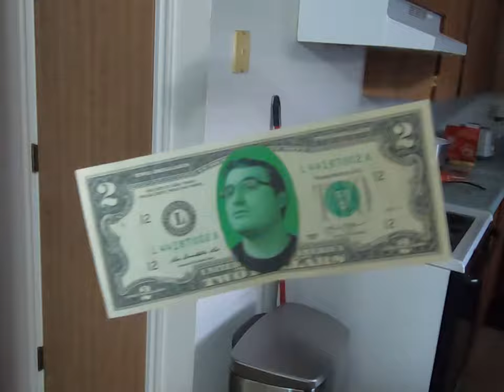Very Important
What is next for the Loganites?

We’ll be streaming either on the channel or on our Twitch channel.

Either way, we’ll make sure to make everything available in our channel for you to catch up on the competition!